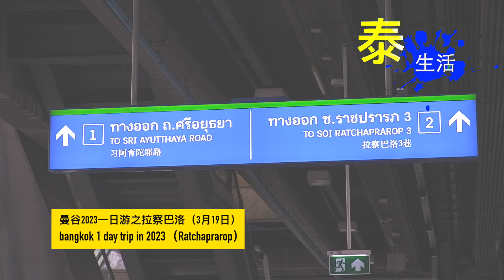曼谷2023一日游之拉察巴洛 （3月19日）/bangkok 1 day trip in 2023 (Ratchaprarop)